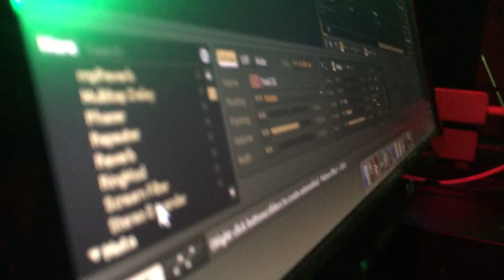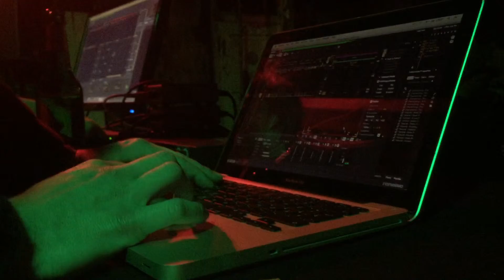Platzfestival 2015 – Conscious Future Music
Platzfestival 2015